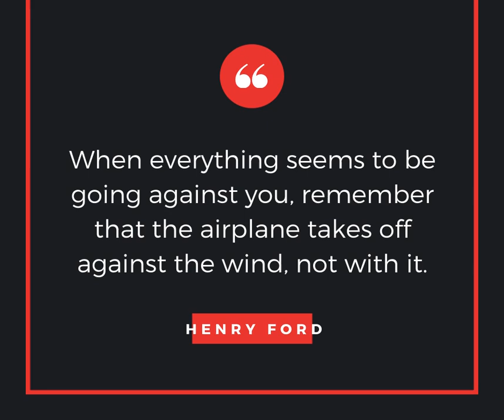Photo less Motivational Quote Facebook Post